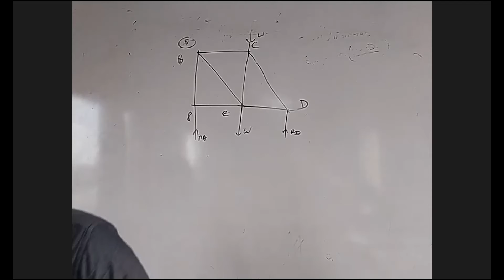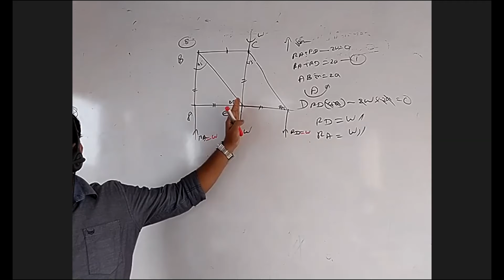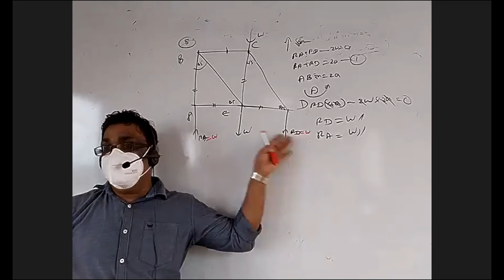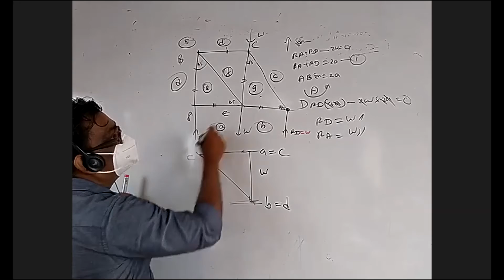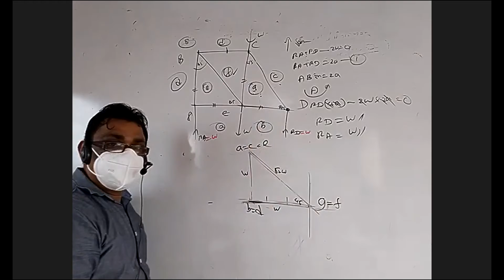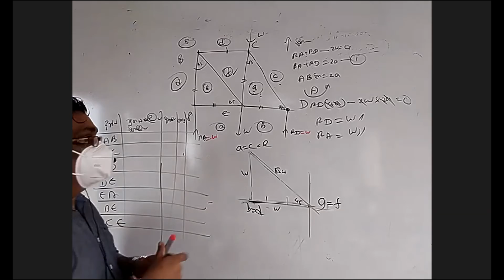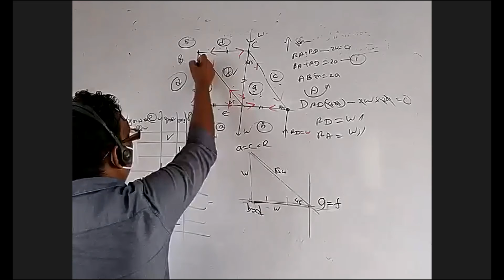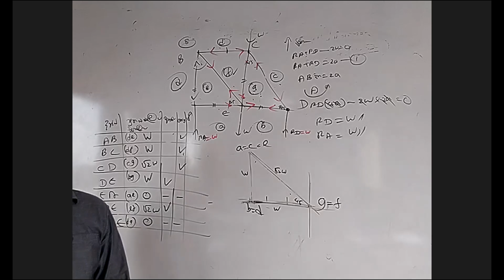Frame work 07 රාමු සැකිලි 07 SURANGA DELPAGODA